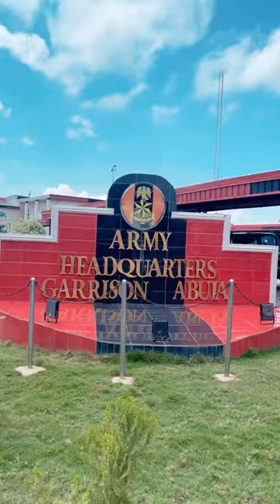Unveiling Genera Leo Irabor: A Documentary Journey into Leadership and Legacy"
Prepare to be inspired and informed by the profound journey of General Leo Irabor, a leader whose dedication and vision continue to influence the trajectory of our nation.